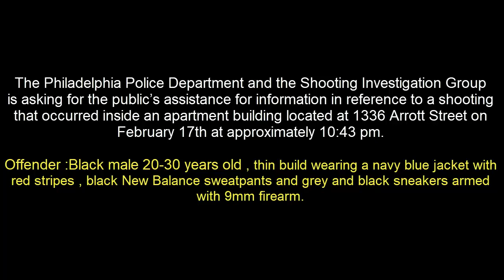Shooting Incident Victim 1336 Arrott St DC 22 15 011512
The Philadelphia Police Department and the Shooting Investigation Group is asking for the public’s assistance for information in reference to a shooting that occurred inside an apartment building located at 1336 Arrott Street on February 17th at approximately 10:43 pm. The victim, a 51-year-old-male, stated that an unknown black male wearing a ski mask came into his apartment and tried to rob him. The suspect shot the victim once in the stomach and once in his chest. The victim was transported to Temple Hospital by Medic where he was listed in critical condition.

Suspect Description: Black male, 20-30 years old, thin build wearing a navy bluejacket with red stripes, black New Balance sweatpants, grey and black sneakers and armed with 9mm firearm.

Shooting Investigation Group:
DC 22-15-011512